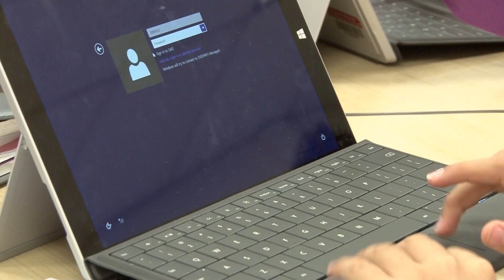Hulcy STEAM challenges students by actively exploring real-world problems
D. A. Hulcy STEAM Middle School is one of Dallas ISD's Public School Choice campuses that taps into students' interest, aspirations and learning styles.  Learn more by watching this video.